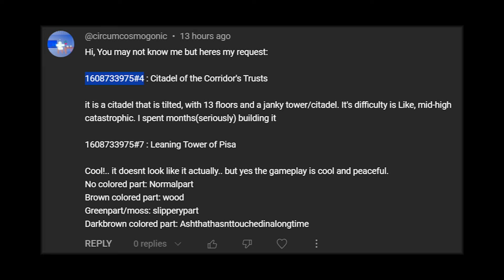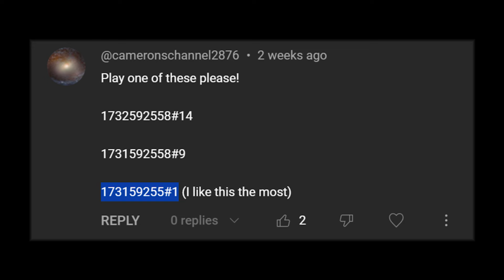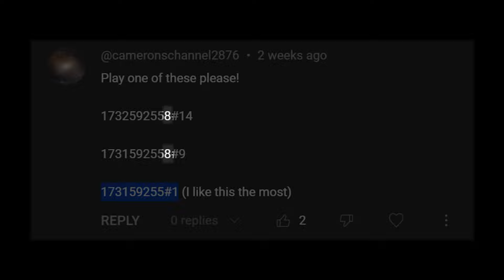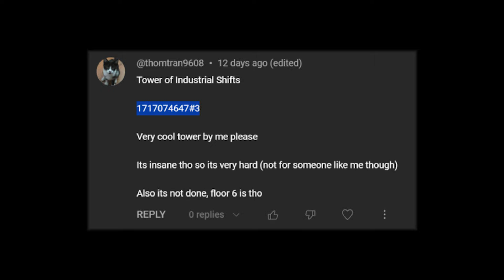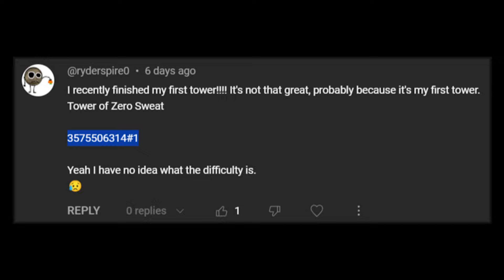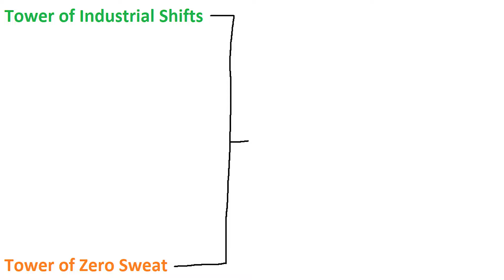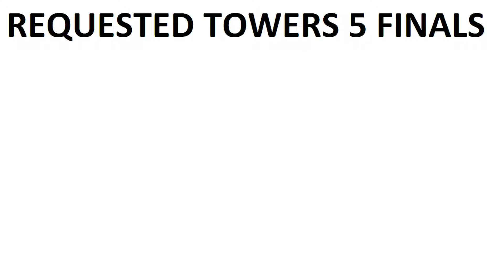Playing Requested Towers #5! [Roblox - Tower Creator]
In this episode of Tower Creator on Roblox, I will be once again playing towers that have been suggested in the comments of previous videos. If you have any towers of your own you'd like me to potentially play in a future episode of this series, please comment its ID! :D